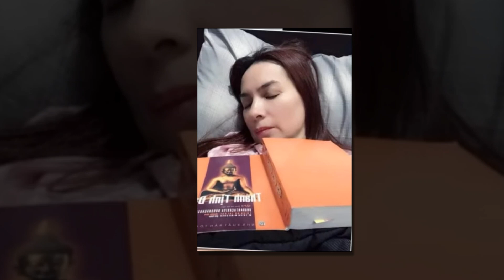🌺VUI QUÁ - Mạnh Quỳnh trực tiếp gặp được Phi Nhung sau bao ngày trông ngống